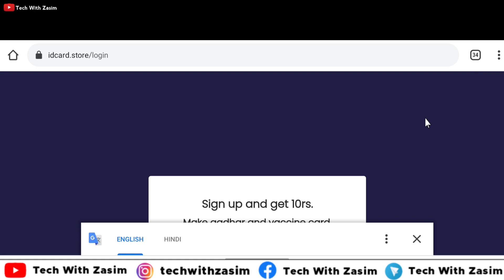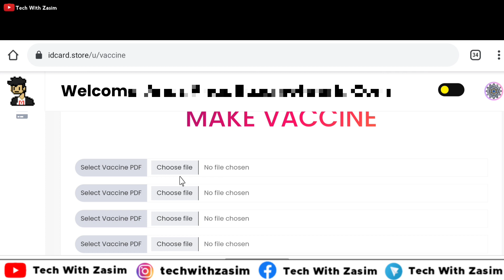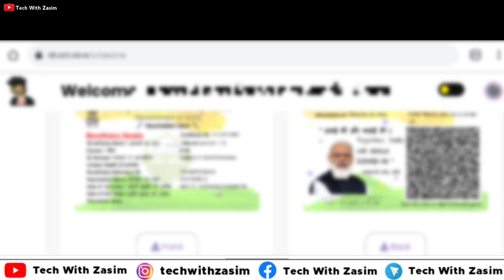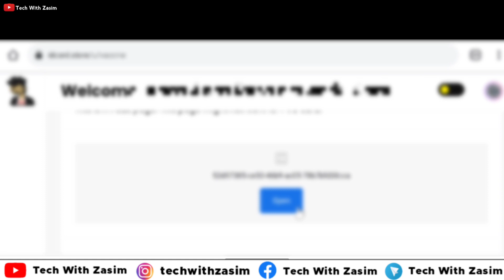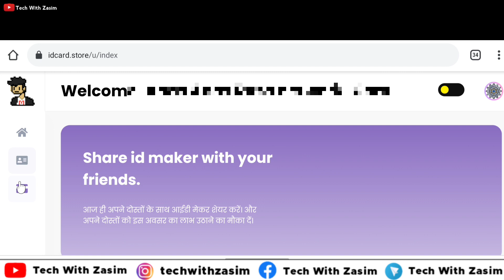Colorful - वैक्सीन कार्ड 5 सेकंड में बनाना सीखें | सिर्फ 1 क्लिक में बनायें | Colorful Vaccine Card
My Gears:-
My Camera
My Mic
My Tripod
My Keyboard
My Mouse
My Earphone

Queries Solved
1. vaccine card
2. vaccine certificate to id card
3. how to make colorful vaccine card in 5 second
4. colorful vaccine card kaise banaye
5. colorful vaccine card download kaise kare
6. colorful vaccine card 5 second me kaise banaye
7. vaccine card 5 second banaye
8. how to make covid vaccine id card
9. vaccine smart card
10.vaccine certificate to smart card